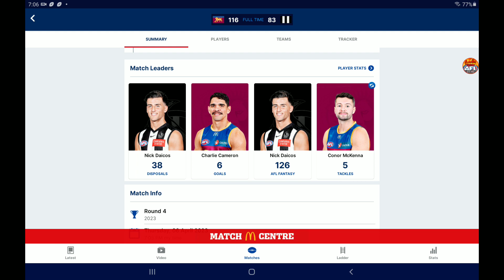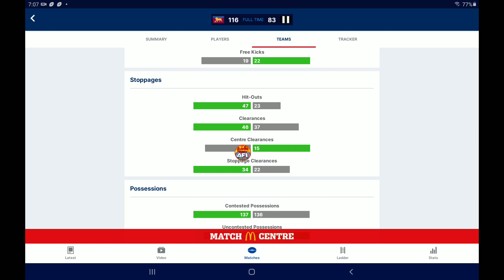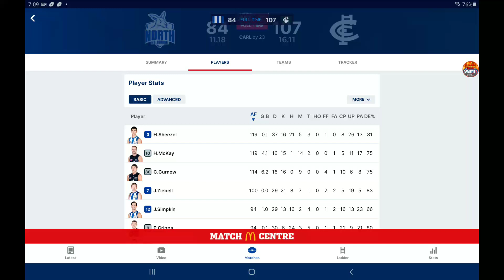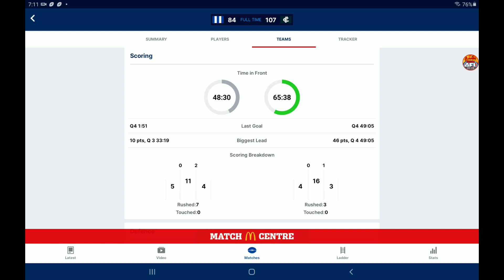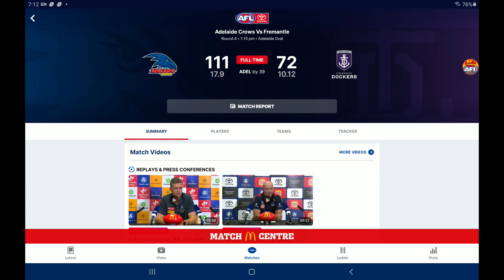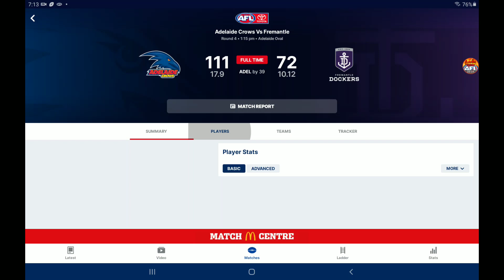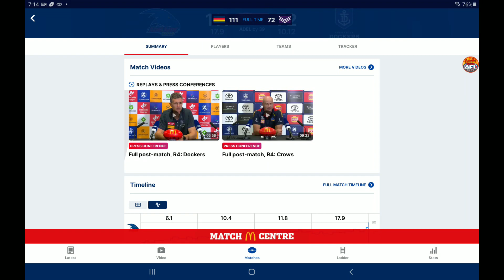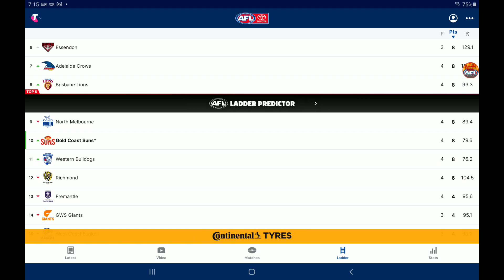GREAT START TO THE EASTER ROUND! AFL 2023 3 Game Match Reviews!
In todays video I continue my game match reviews for the 2023 AFL Season!
The games I review are:
Brisbane VS Collingwood
North Melbourne VS Carlton
Adelaide VS Fremantle

0:00 Intro
0:33 Brisbane VS Collingwood
3:32 North Melbourne VS Carlton
6:40 Adelaide VS Fremantle
9:36 Ladder + Outro